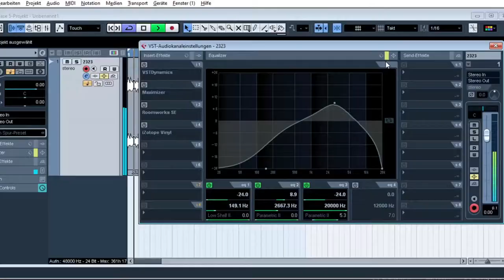Making A Depressing LoFi Beat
Today i was in the mood for making a sad depressing lofi hiphop beat.
This video also includes a short how-to. uuuh and BOY did i screw up the color grading on this one :D sry

【ＯＨ　ＡＮＤ　ＷＨＥＮ　Ｉ　ＬＯＳＴ　ＹＯＵＲ　ＴＲＵＳＴ
ＩＴ　ＦＥＬＴ　ＪＵＳＴ　ＬＩＫＥ　ＴＵＲＮＩＮＧ　ＩＮＴＯ　ＤＵＳＴ】

Gear that i use for making music
/ studio projects vbt1 / rhode nt-1a / Audio-Technica AT 2031 / Swis­sonic UA-2x2 / Korg Electribe 2 / Elektron Model Samples / TC Electronic M350 Compressor/Reverb / TC Electronic Flashback 2 / Grundig Cassette Player and akai 4000 ds tape recorder for background noise / Behringer Mixer w FX / Yamaha Reface Cp